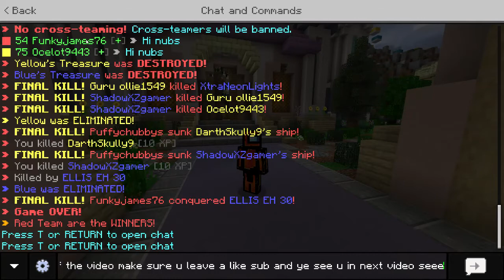ez ez ez xp on tw trios ( hive ) ( ft. jxj )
hi people of the world